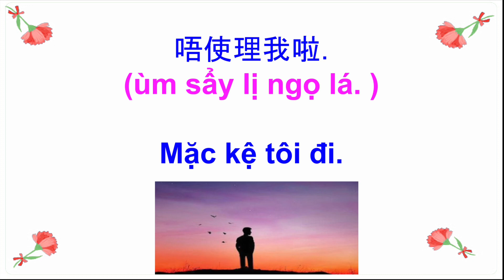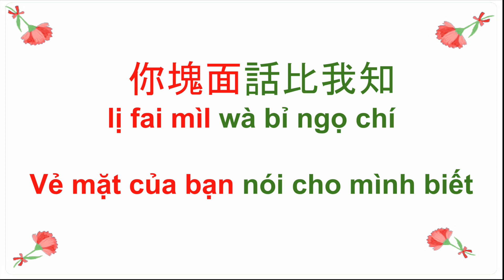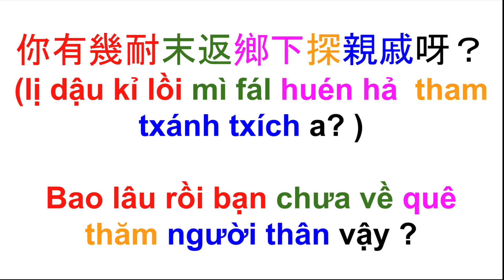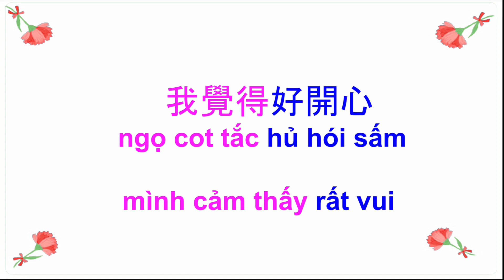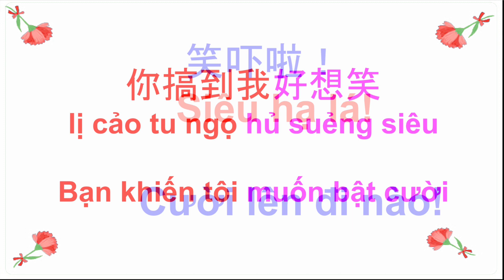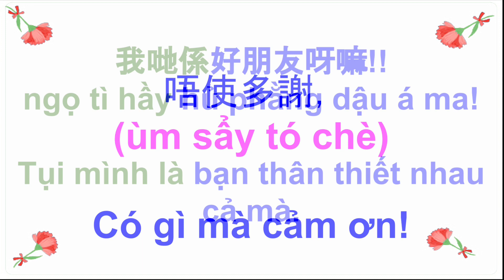Tiếng Quảng Đông13 廣東話-越南話 các câu ngắn hay nè 實用的短句